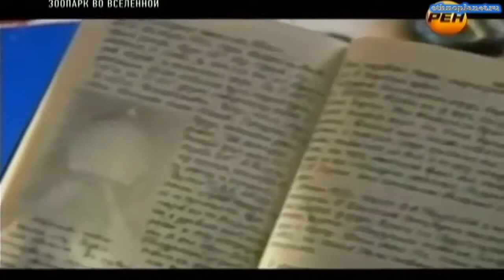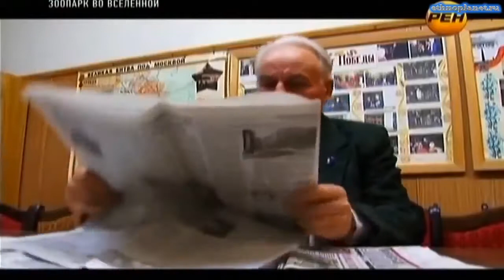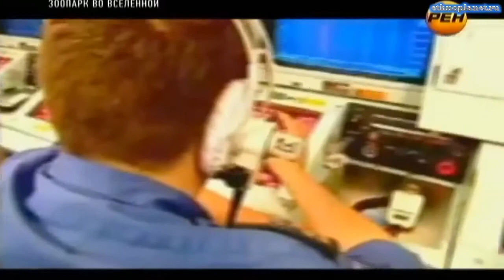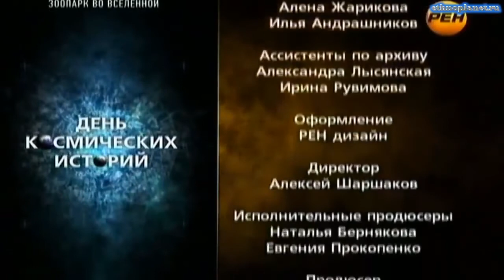СЕКРЕТНЫЕ АРХИВЫ СКРЕЩИВАНИЯ ЛЮДЕЙ / SECRET ARCHIVES ARRIVING PEOPLE